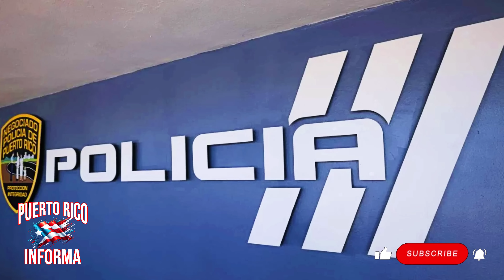¡las Noticias De Puerto Rico Hoy Lunes en Directo!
En este último resumen de noticias de Puerto Rico hoy, lunes 25 de marzo, traemos a la luz los sucesos más impactantes y actuales alrededor de la isla, cubriendo desde incidentes en las calles hasta condiciones meteorológicas. Comenzamos con el hallazgo de un Can-Am en Río Piedras, seguido de una enfermera en Río Grande que alega haber disparado a su pareja en defensa propia. Además, reportamos un hombre ultimado en un residencial de Mayagüez y una noticia de un hombre y una mujer fallecidos en un 8ncidente en una carretera de Canóvanas.

No menos importantes son los informes de un motociclista que perdió la vida en un accidente en Cabo Rojo, un accidente de tránsito en Guaynabo, y el lamentable fallecimiento de un sexagenario tras chocar contra una valla de seguridad en Aguadilla. En temas de seguridad, destacamos el arresto de un hombre en Yauco con sustancias controladas, un insólito caso de un hombre apuñalado en Carolina, y la detención de un fuego de grandes proporciones en una residencia en Guaynabo.

Además, informamos sobre el hallazgo de un cuerpo descompuesto en Toa Alta, un hombre de 66 años ultimadk en un auto en Aguadilla, y la ocupación de un cargamento millonario de sustancias controladas por la NFURA en Cabo Rojo. También cubrimos sucesos como un joven de 19 años lesionado de bala en Guayama, una mujer sure un carjacking en Santurce, y el hurto de equipos en una iglesia en Toa Alta.

En el ámbito de la infraestructura y la política, investigamos el robo de combustible de una planta de filtración de la AAA en Camuy y el referido del gobernador Pierluisi a los federales por un supuesto esquema con fondos públicos. Para cerrar, anticipamos la llegada de un frente frío que traerá lluvias y tronadas aisladas a la isla este lunes. Mantente actualizado con estos sucesos de última hora en Puerto Rico y participa en la discusión dejando tus comentarios abajo.